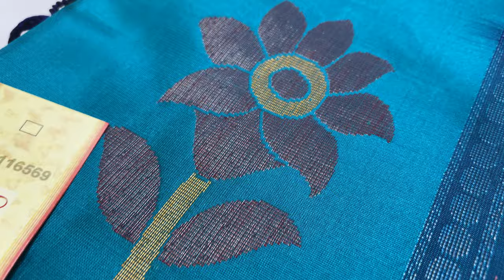soft silk sarees below 5000